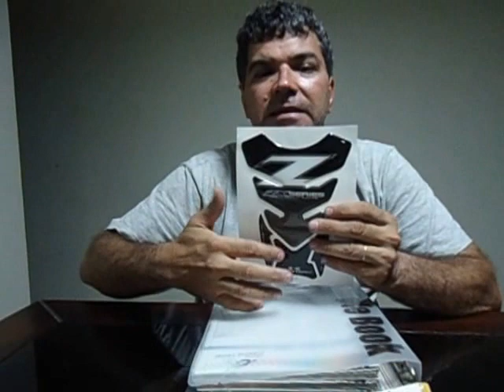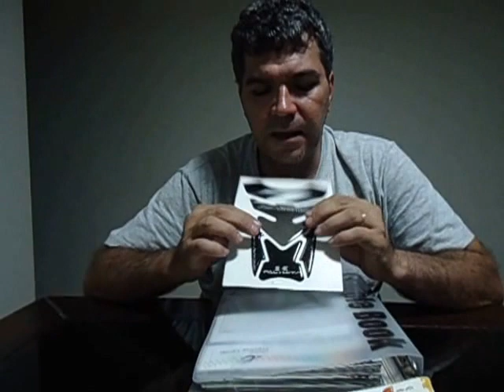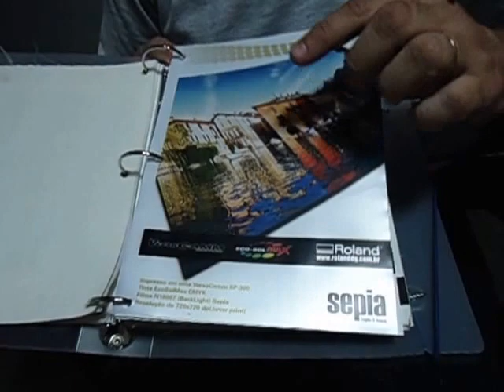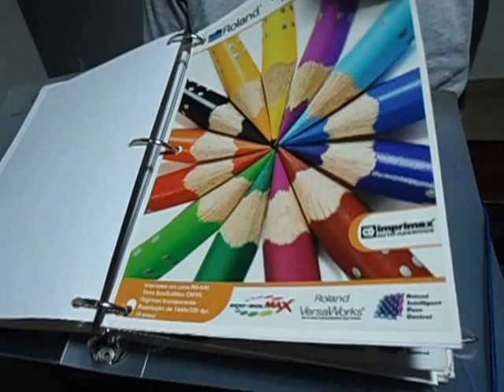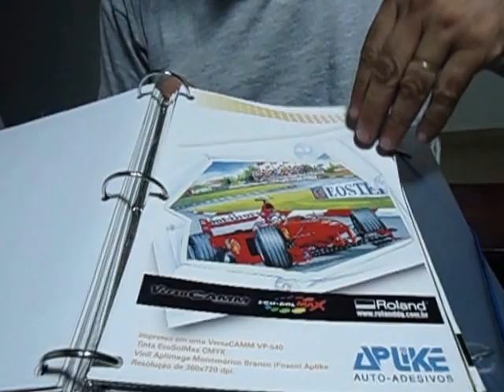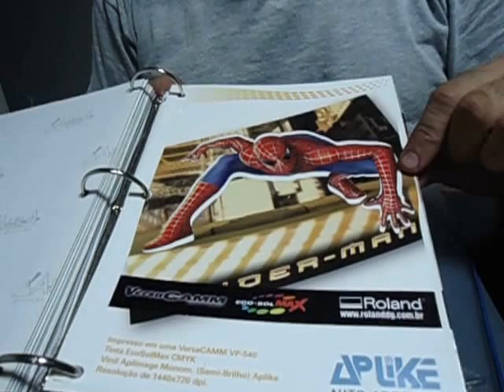Impressoras Roland - Agregando valor ao trabalho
Impressoras Roland - Como valorizar o trabalho final, aumentando o ganho no metro impresso.